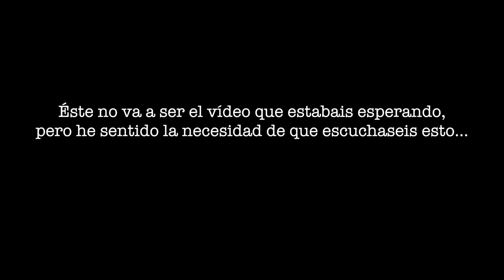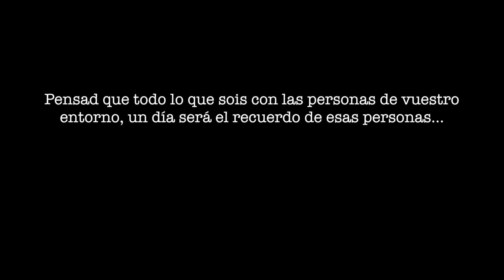Esto me pone muy triste...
Pues eso, personas...

Y esta vez, he sentido un a necesidad enorme de compartir lo que pienso al respecto con vosotros...

Espero haberme expresado bien y que este vídeo sirva para haceros pensar, reflexionar y así poder mejorar la situación de algunas personas, aunque por poco sea :)

El chico del vídeo es Keaton Jones, vive en Tennessee y en ese momento está siendo grabado por su madre, que quiere exponer su historia al mundo para concienciar a las personas que lo vean.

Yo encontré el vídeo en el perfil de Snoop Dog.

Esta vez, como entenderéis, no hay sorteo. No viene a cuento. Ya haré dos en algún video próximo.

Os quiero mucho y nos vemos mañana :)

SI QUERÉIS QUE OS SALUDE EN EL PRÓXIMO VÍDEO😱👇🏽👇🏽

Sólo tenéis que ir a mi Twitter (@paulagonu) y retuitear el tuit fijado donde tengo el link de este vídeo👻